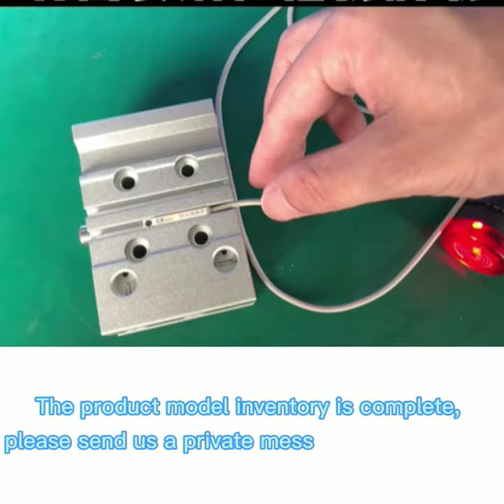Magnetic switch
The magnetic switch is a line switch device controlled by a magnetic field signal, also called a magnetic control switch. Commonly used magnetic switches have two types: single contact and double contact.
Our step in Aliexpress
The branch trading company